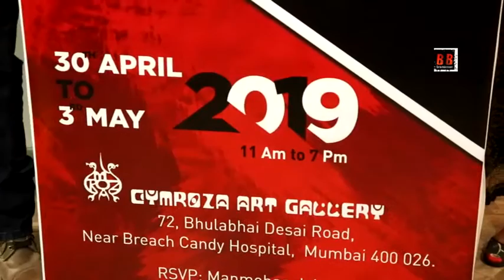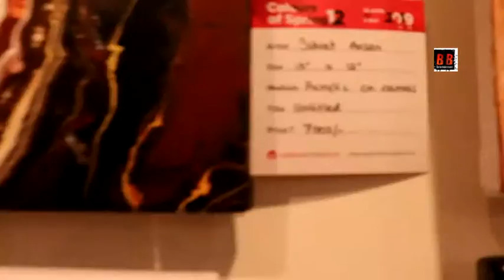Colors Of Spring 12th Edition Inauguration With Dignitaries